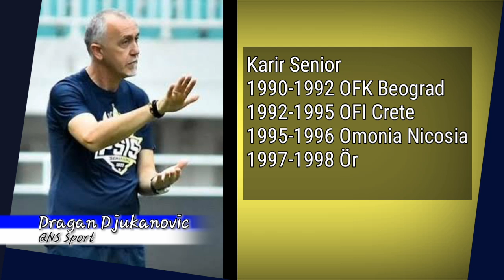Profil Pelatih PSIS SEMARANG Dragan Djukanovic